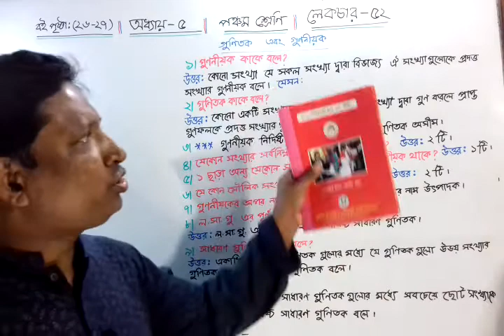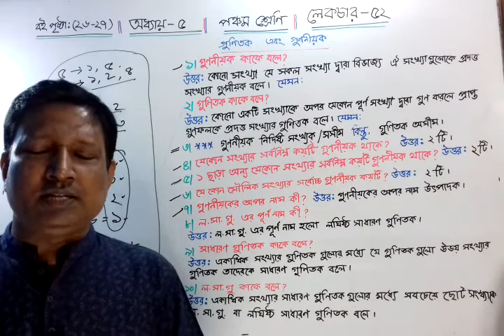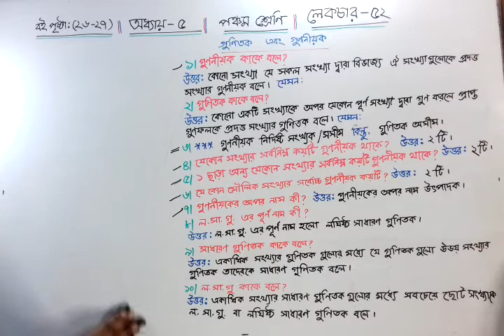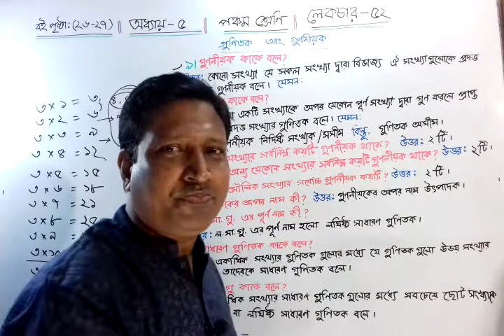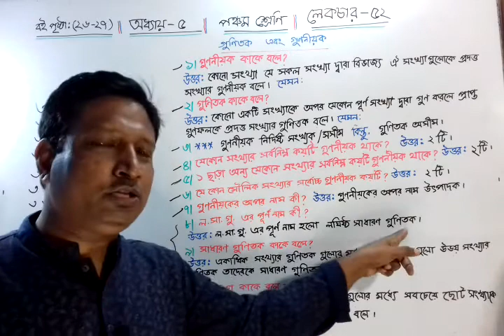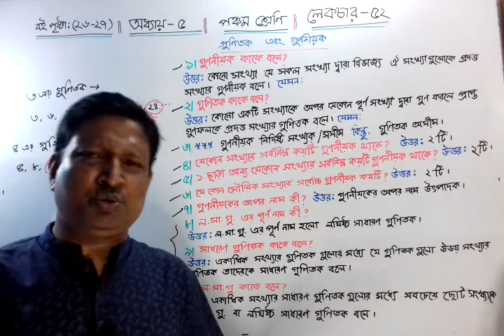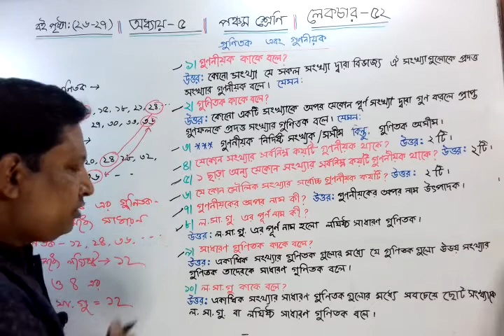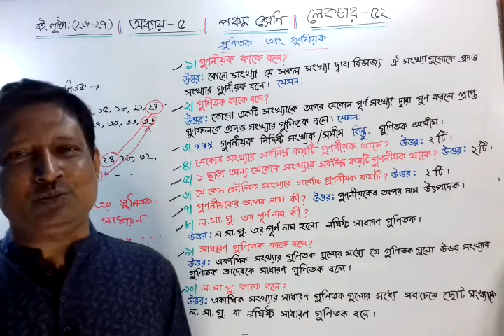Math Class five॥ Chapter 5 ॥Lecture 52 ॥PEC Math॥শ্রেণিঃ পঞ্চম ॥অধ্যায়ঃ ৫॥পাঠঃ ৫২॥গুণিতক ও গুণনীয়ক॥